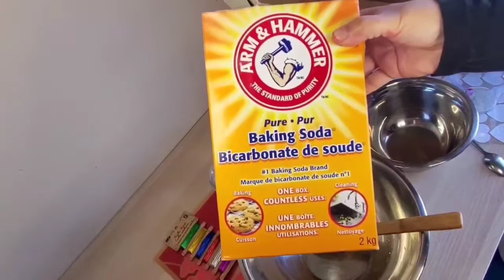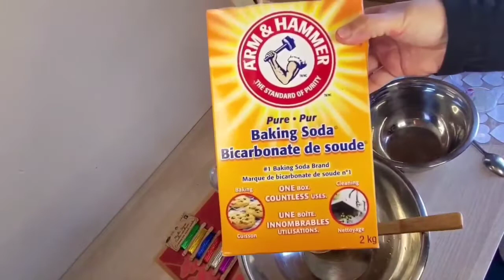ملح الجسم الملون المعطر (bath&Spa salt) لنضارة الجلد وازالة الجلد الميت وتنقية الجسم من السموم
ملح الجسم والاستحمام الملون المعطر #
اصنعي بنفسك ملح الجسم والاستحمام #
اصنعي ملح الاسترخاء #
ملح الجسم لتنقية الجسم من السموم#
ملح السبا المعطر #